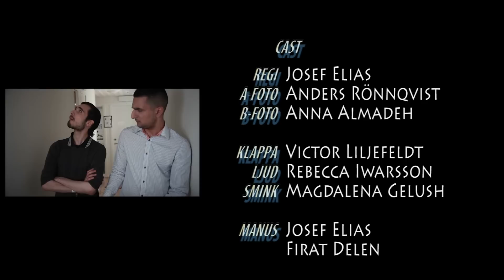Bror Jag E Mobbad, Igen HD - Solsken Project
Bror jag E Mobbad, Igen, en av tre kortfilmer från Solskens Projektet!
En arbetssituation som många upplever dagligen! Stoppa mobbing på arbetsplatserna, se till att vara säll mot dina arbetskamrater!

Mycket nöje!

Bror jag e Mobbad, igen är en av tre kortfilmer. Se dom andra två här: